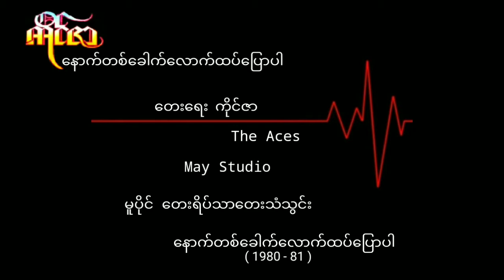ကိုင်ဇာ နောက်တစ်ခေါက်လောက်ထပ်ပြောပါ(1981)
နောက်တစ်ခေါက်လောက်ထပ်ပြောပါ   ကိုင်ဇာ

တေးရေး  ကိုင်ဇာ

ဂီတမှူး - ဦးသန်းရွှေ
Lead - အော်စတင်
Rhythm - စိန်ဇိန်း
Bass - ဇာလျာန်း
Drum - အော်စကာသန်းတင်
Keyboard - တင်ဦးသောင်း ၊ စိုးတင့်သောင်း

အသံဖမ်း  မေ

တေးစု  နောက်တစ်ခေါက်လောက်ထပ်ပြောပါ
Released    April,1981

မူပိုင်  တေးရိပ်သာတေးသံသွင်း

ဖြန့်ချိရေး   တေးသံမြိုင်တေးသံသွင်း

Credit_photo/cover(s)
Audio credit_၇၀၊၈၀၊၉၀
Lyrics Video Re-Created_Tin Aye